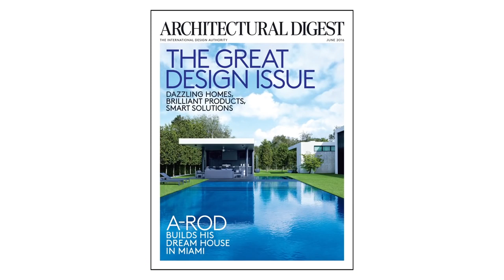大聯盟巨星艾力士·羅德里奎茲(Alex Rodriguez) 的開放式豪宅：「我和兩個女兒的共同作品」｜打開名人豪宅 #22｜Vogue Taiwan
看過麼多豪宅系列影片這間最溫馨，
每個空間都是Rodriguez和兩個女兒一起設計的。

【追蹤 VOGUE TAIWAN】
★LINE：VogueTaiwan